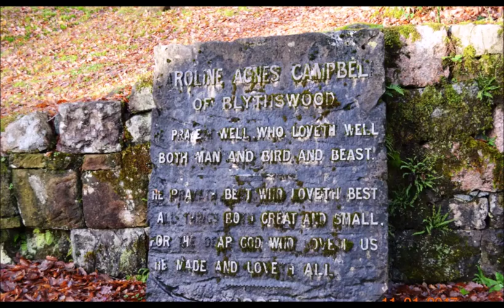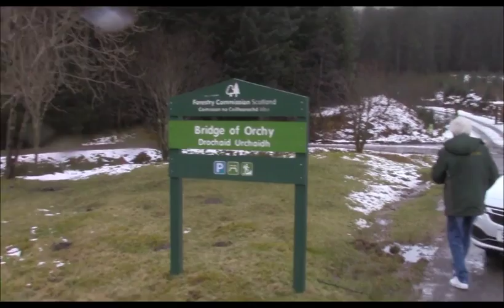Highland Scotland Videos Short Clips T Rafferty